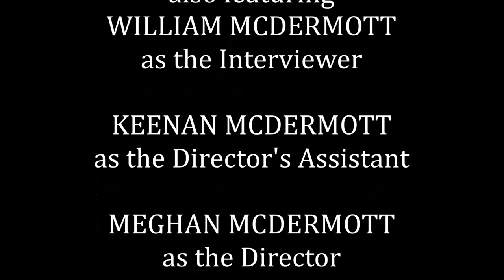Maddy's Podcast: How (Not) to Interview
Want to know how to handle tough interview questions? Then congratulations! You've come to just the wrong place! See Alyssa's unconventional but funny interview and interview tips, which she'd passed on to her cousin Maddy, who passes them on to us in this podcast.

And we are convinced neither one of them has any idea what she is talking about.

Written and Directed by Meghan McDermott.
Credits music composed by John Campbell.
"Maddy" and "Alyssa" played by Heather McDermott.
"Interviewer" played by William McDermott.
Produced by Myristica Studios.